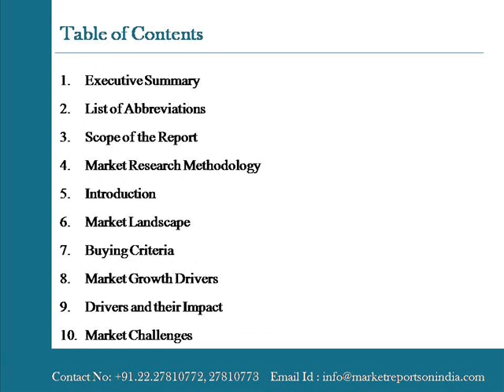Data Center Rack Market in India 2014 2018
Marketreportsonindia.com presents a report on "Data Center Rack Market in India 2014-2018" are used to support servers, switches, routers, and other network equipment. The adoption of rack solutions enables efficient and easy management of data center networks.